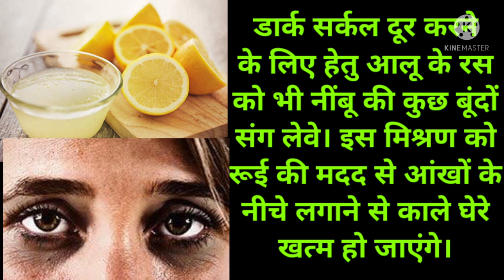कैसा भी आँखों का नीचे का डार्क सर्कल्स खत्म करे सिर्फ 5 दिन में Remove dark circles only 5 days me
अपने देखा होगा कई कुछ लोगों के आँखों के नीचे की त्वचा का रंग बदल जाता है और उसमें कालापना आ जाता है, इसे आंखों का काला घेरा कहते हैं। बता दें कि डार्क सर्कल होने के पीछे अनेक कारण हो सकते हैं। अनेक बार काफी ज्यादा तनाव लेने के कारण आंखों के नीचे काले घेरे बन जाते हैं। इसके सिवा कम सोने, हार्मोन्स में परिवर्तन होने या  अव्यवस्थित जीवनशैली होने की वजह से भी आंखों के नीचे काले घेरे बन जाते हैं।

डार्क सर्कल दूर करने के घरेलू उपाय...

- डार्क सर्कल से छुटकारा पाने के लिए संतरे के छिलके को धूप में सुखाकर पीस लेवे। इस पाउडर में कुछ सी मात्रा में गुलाब जल मिलाकर लगाने से काले घेरे समाप्त हो जाएंगे।

- डार्क सर्कल दूर करने के लिए हेतु आलू के रस को भी नींबू की कुछ बूंदों संग लेवे। इस मिश्रण को रूई की मदद से आंखों के नीचे लगाने से काले घेरे खत्म हो जाएंगे।

- टी बैग को थोड़ी देर पानी में डुबोकर रख देवे। तत्पश्चात इसे फ्रिज में ठंडा होने हेतु रख देवे। कुछ देर बाद इसे निकालकर आंखों पर रखकर लेट जावे। 10 मिनट तक प्रतिदिन ऐसा करने से आपको लाभ मिलेगा।

- कच्चे दूध को ठंडा होने हेतु रख देवे। तत्पश्चात रुई की सहायता से उसे आंखों के नीचे लगाइए। ऐसे दिन में दो बार करने से शीघ्र लाभ मिलेगा।